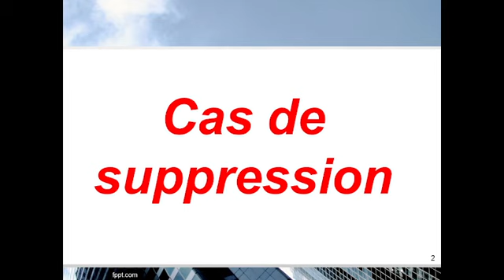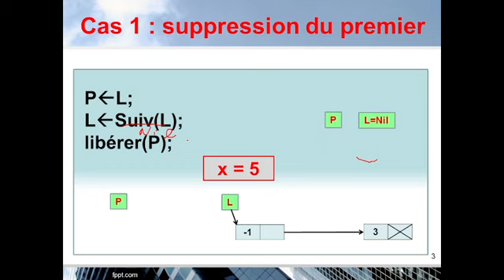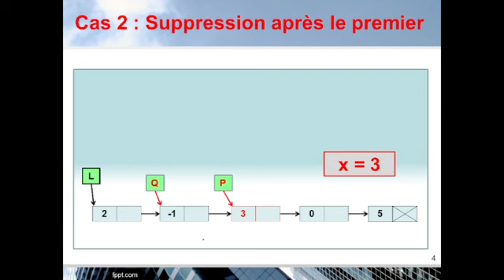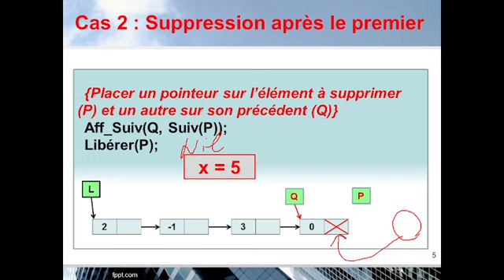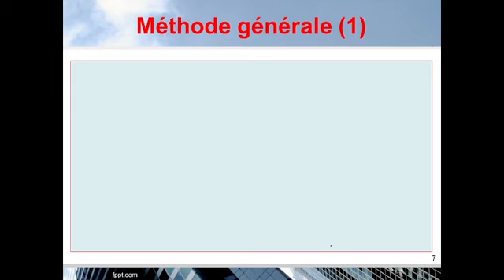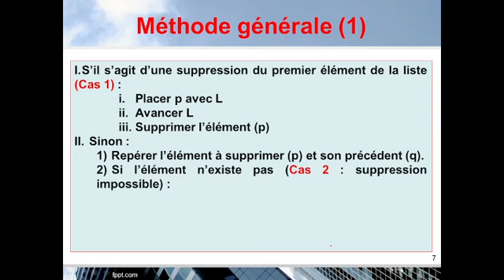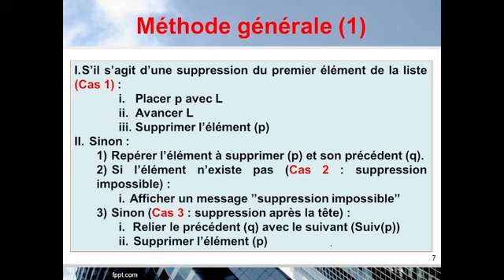15) Les listes linéaires chainées - Suppression